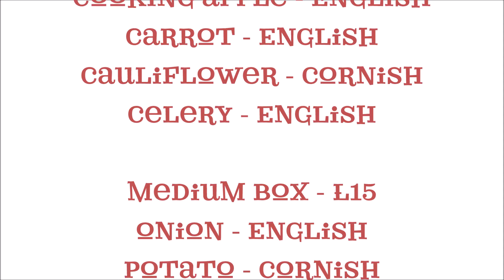Real Food Box Seasonal Fruit and Veg Boxes 25.3.19